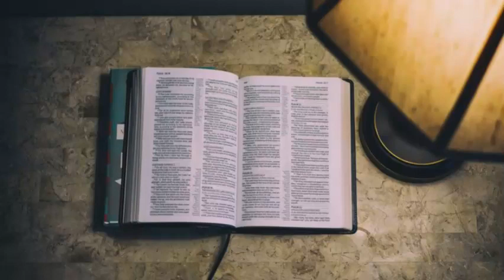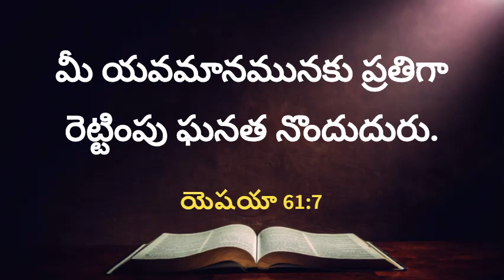God's Promise For You Today - 02.02.23